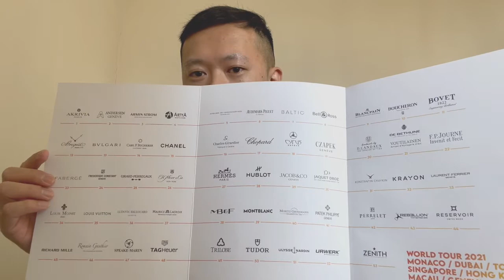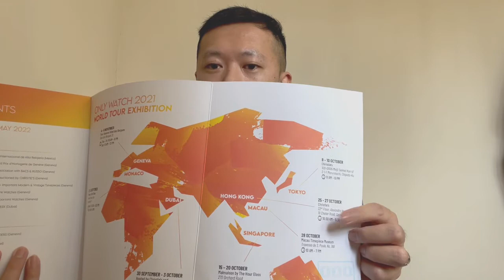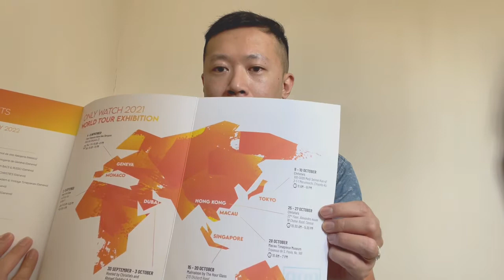【Thomas鐘錶密碼】簡介 ”Only Watch” 慈善拍賣會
🟢”Only Watch”慈善拍賣會於2021年11月6日在瑞士日內瓦舉行，在當地時間下午2點開始，歡迎大家重溫我對”Only Watch”的介紹🌹